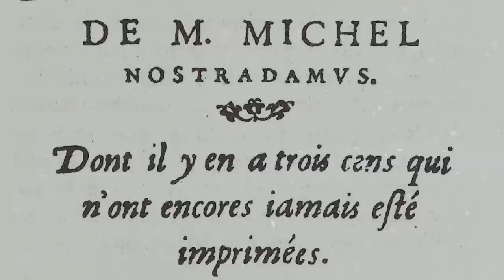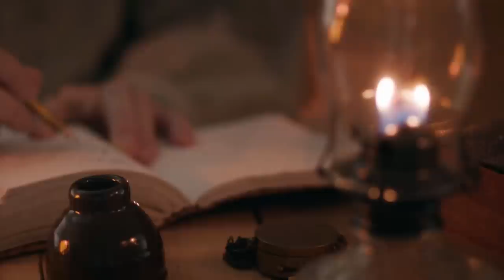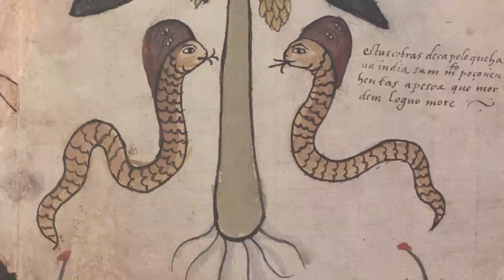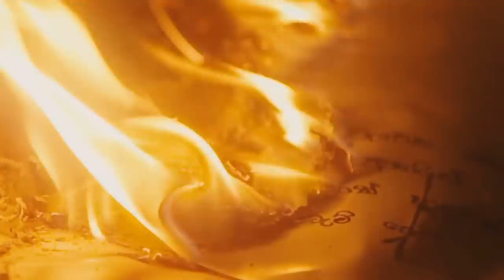Nostradamus' First 100 Predictions // 16th Century Primary Source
This is the first 'century' of 16th century seer Nostradamus' prophecies, unedited and without commentary.

David Kelly